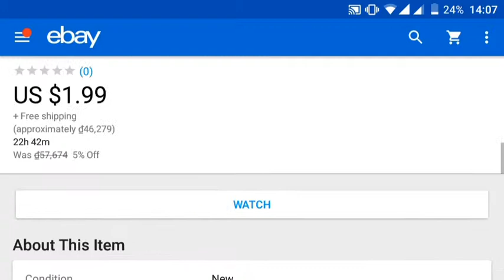Review 4pcs Rabbit Chopsticks Holder Stand Rack Spoon Fork Rest Kit [ eBay ]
It was different at the ear.
Anyway, cute.